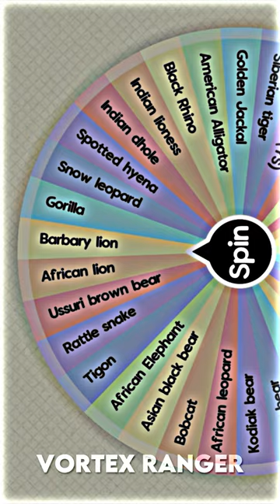Animal Elimination Wheel Part 7